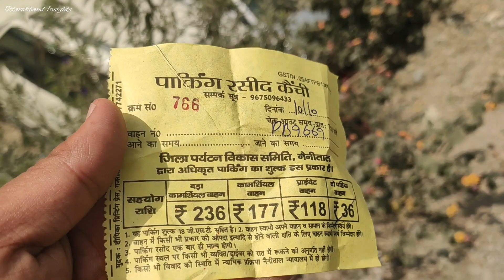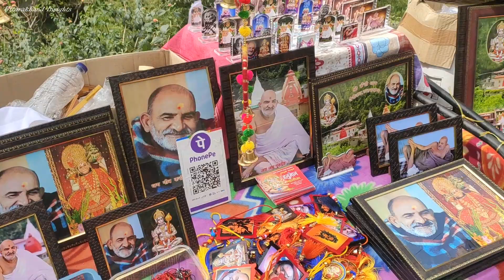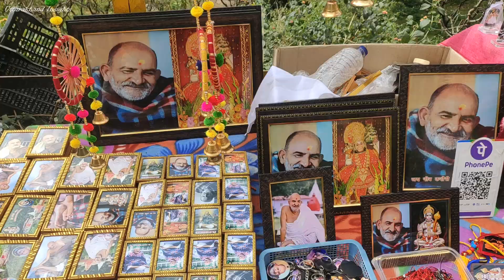Kainchi Dham | Kainchi Dham Neem Karoli Baba | Kainchi Dham Kaise Jaye | Kainchi dham Uttarakhand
About Kanchi Dham:
Kainchi Dham is a famous Dham. This Dham is famous by the name of Baba Neem Karoli. Baba Neem Karoli is considered to be the incarnation of Hanuman ji. It is said that big personalities have visited here. The ashram has gained recognition due to the visits of Apple's founder and CEO, Steve Jobs, and Facebook's chairman, Mark Zuckerberg. Kainchi Dham organizes meditation programs and spiritual camps which are attended by devotees from all over the world. People also participate in the fair, Kainchi Dham Day is celebrated every year on 15th June.

In Hindi:
कैंची धाम एक प्रसिद्ध धाम हैं यह धाम बाबा नीम करोली के नाम से प्रशिद्ध हैं बाबा नीम करोली को हनुमान जी का अवतार माना जाता हैं कहा जाता हैं बड़ी बड़ी हस्तिया यहाँ पैर आ चुके हैं. एप्पल के संस्थापक और सीईओ, स्टीव जॉब्स और फेसबुक के अध्यक्ष, मार्क जुकरबर्ग की यात्रा के कारण आश्रम को मान्यता मिली है। कैंची धाम ध्यान कार्यक्रम और आध्यात्मिक शिविर आयोजित करता है जिसमें दुनिया भर से भक्त शामिल होते हैं। लोग मेले में भी शामिल होते हैं, कैंची धाम दिवस हेर साल १५ जून को मनाया जाता हैं.

Quires:
Kainchi Dham